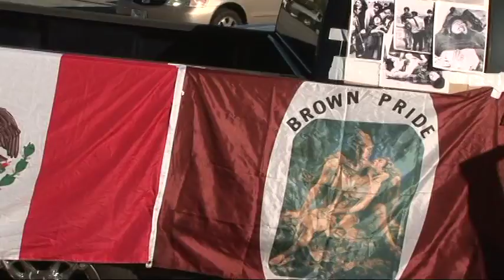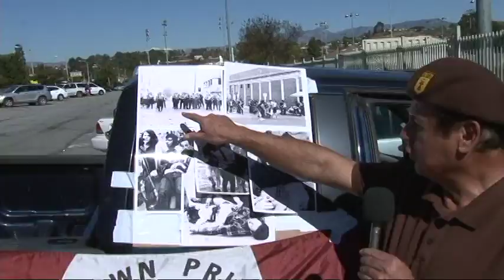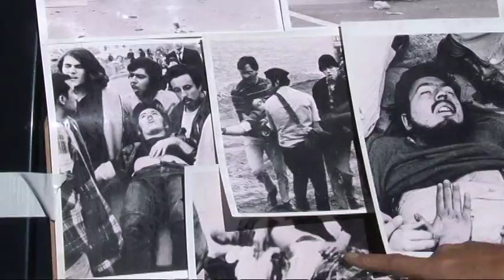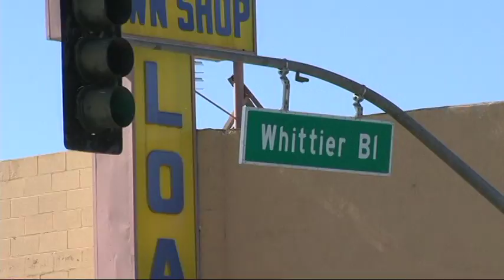Brown Beret History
50th anniversary of the Chicano Movement and in memory of the Chicano Rebellion which took place at the Chicano Moratorium March on January 31st, 1971